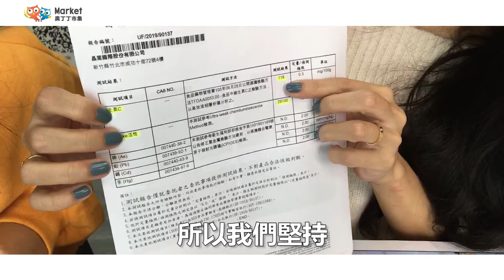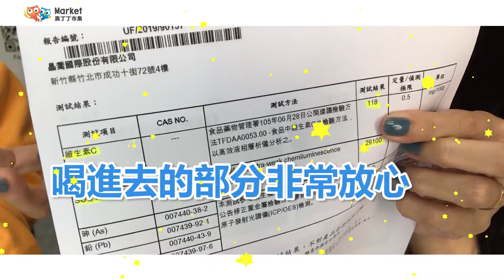古法養顏聖品｜奧丁丁廚房feat.橙十沙棘｜來自內蒙古的野生沙棘汁【奧丁丁市集】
歐盟有機認證沙棘 零添加的堅持
► 這個橘色的小果來頭可大著！
除了能養顏美容，還能夠促消化？
今天就讓橙十沙棘的老板娘來告訴你沙棘的秘密～